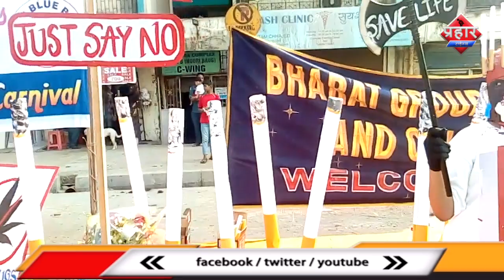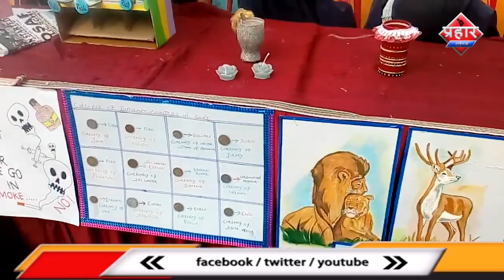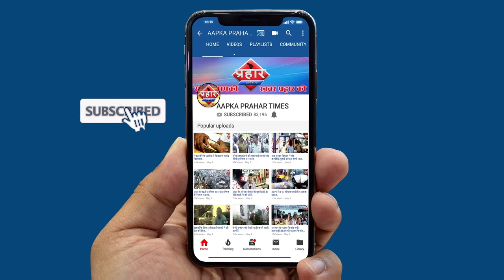Mumbra Street Carnival में बच्चो का अनोखा रूप|islamuddin khan||Aapka Prahar Times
Mumbra Street Carnival में बच्चो का अनोखा रूप

स्कूली बच्चो ने नशे पर लोगो को किया जागरूक

अलगअलग रंग रूप में बच्चे आये नज़र